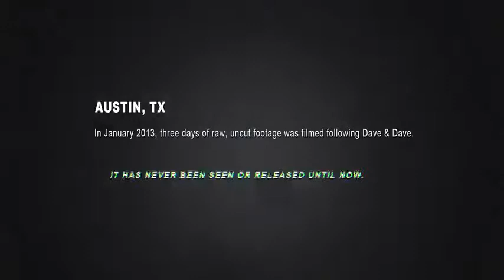The Power of TEAM and FOCUS